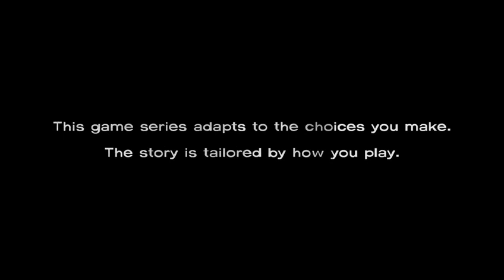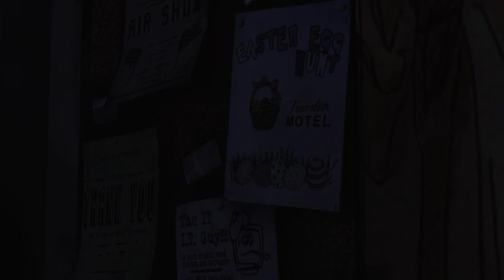The Walking Dead: A NEW Beginning (Episode 1)